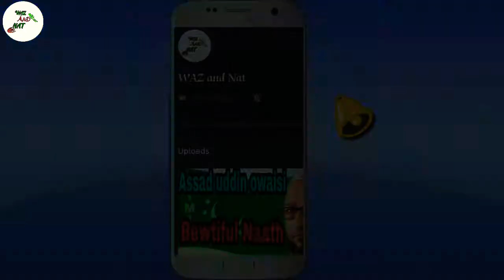Qari Mashud Ahmed Quran Telawat